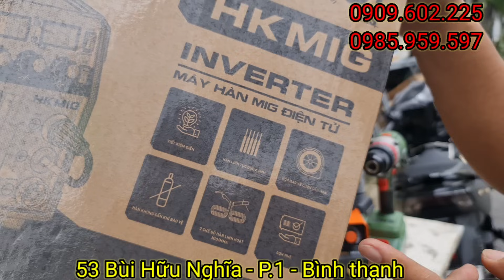💥Thanh lý máy pin,máy mig mini, Test Máy hàn mig đa năng Hồng Ký Hk 200S siêu rẻ | Hồng Nhiên